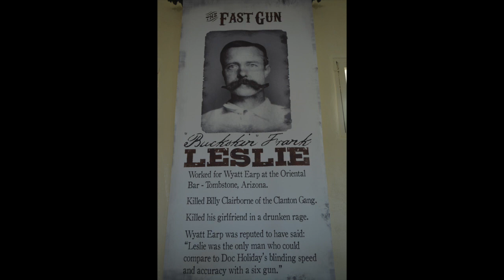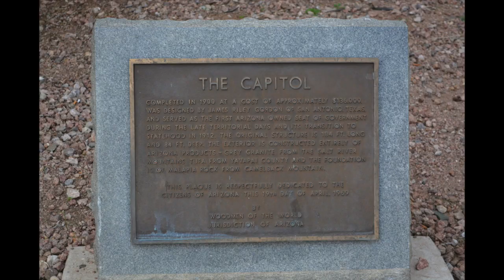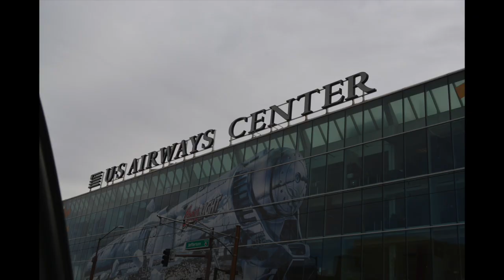Arizona Documentary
This video is about Arizona Documentary